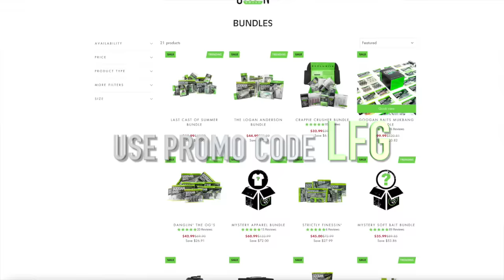Fishing with Marshmallows | Does is Work?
Attempting to go fishing for catfish using marshmallows for bait